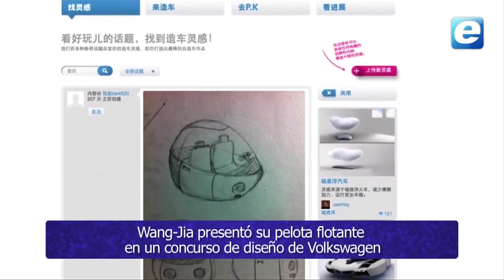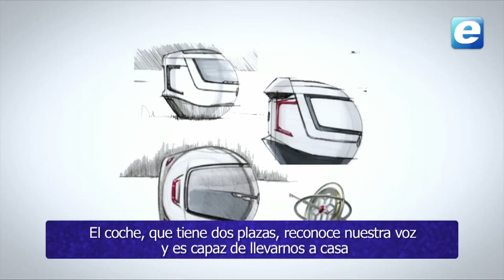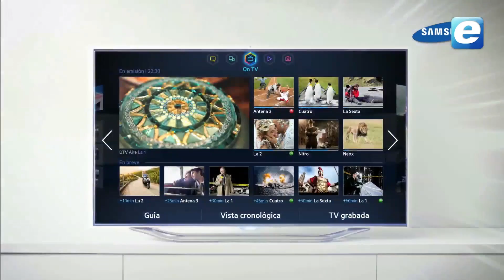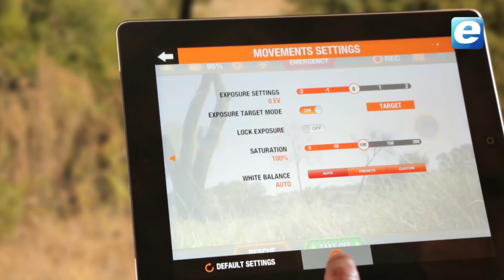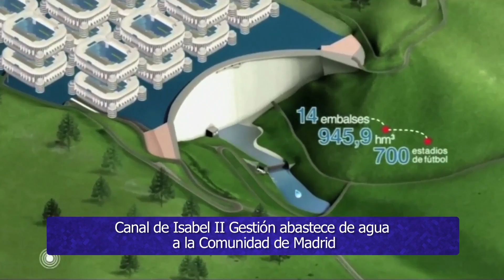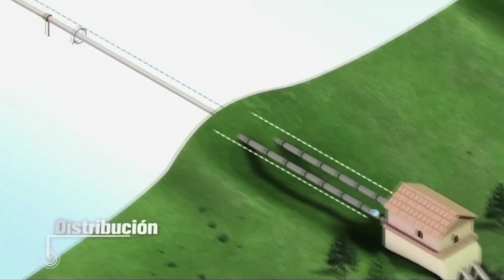tuexpertoTV - Programa 03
Os ofrecemos el programa 03 completo con todas las secciones. Esta semana hemos hablado de:
- El coche volador
- Las teles más listas del mundo
- AR Drone 2.0 de Parrot
- Entrevista a Forges
- Cámara Compacta vs Cámara del Móvil
- El VHS
- Flamenco Machine, cómo capturar una pantalla desde el móvil y Philips UltraClear
... así como las secciones de humor y tomas falsas